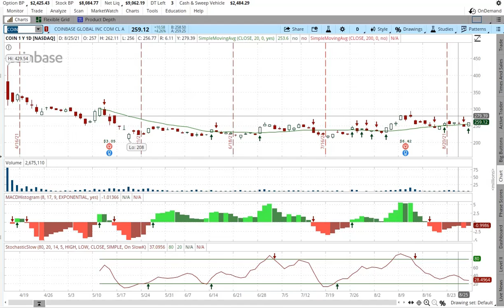Coinbase COIN Stock Technical Analysis for options trading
Coinbase COIN Stock Technical Analysis for options trading.   These three technical indicators are the step just before my trade in a stock or Option.  I like to see three green arrows to sell a put or buy the stock.  The three green arrows indicate a positive price movement with a high degree of certainty.  Three red arrows is when I sell a call or sell stock. Three red arrow indicators say the stock will be trending down.  I use these indicators to get a general direction of the stock in the short term.  my full technical analysis drives my main decision to buy or sell and this system helps find a good entry point and manage the position long term.

Public.com Get your share of free stock!

DNPayvNbGfumSyTp2hAkbod85shZUDRRd7